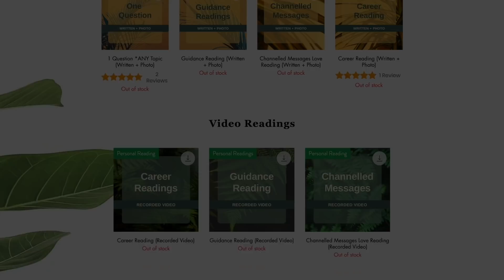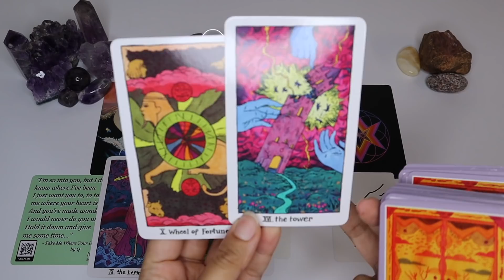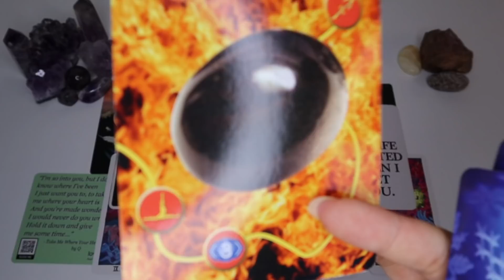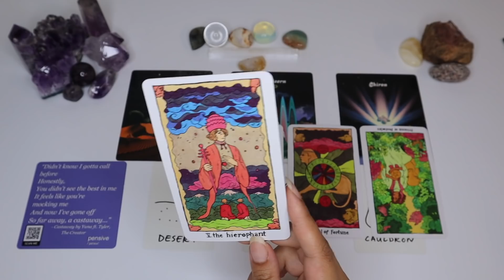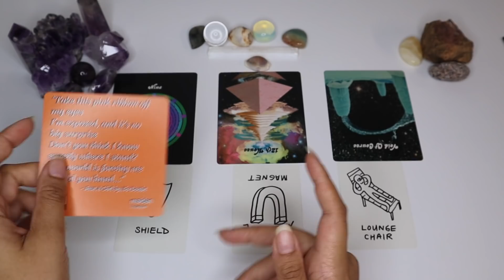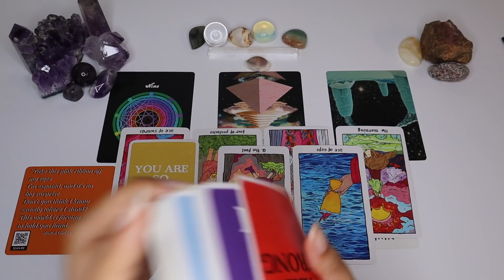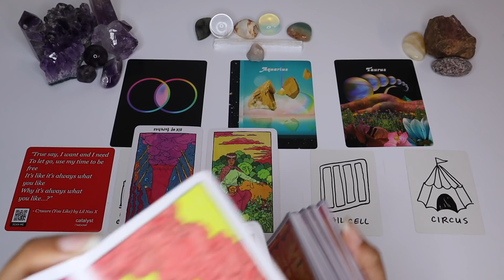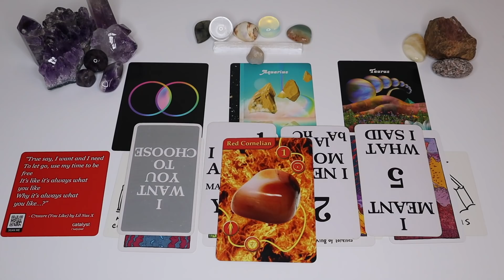Their Thoughts & Feelings Last Time They Saw You 🥺⚘️ Pick A Group 🔮 Tarot Reading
🔮 WELCOME 🔮

If this is the first time you're seeing me, I am The Hermit Tarot and this is my FREE tarot reading channel. A MASSIVE WELCOME TO ALL VIEWERS WHO ARE RETURNING! Your energy, support & love is so valued and reciprocated :)

Today we are asking Spirit What Were They Thinking & Feeling Last Time They Saw You...?

🕸Timestamps:
Intro - 00:00
Pick A Group - 00:24
Meditation - 05:24
Group 1 - 06:53
Group 2 - 42:14
Group 3 - 01:15:10
Group 4 - 01:47:07

Gem Oracle Cards by Bianca Luna

Love + Light🌻